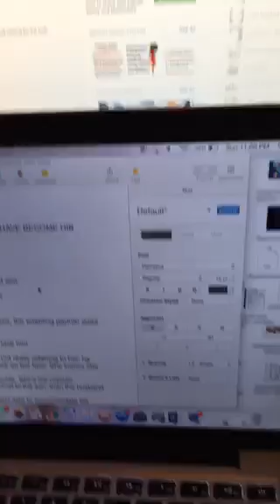‘YOUR MAN IS YOUR SON, AND YOU HAVE BECOME HIS MOTHER’ w/Sexologist Noni Ayana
OrangRoomRadio InternetRadio Periscope LiveBroadcast *Explicit* I hear story after story of women in these relationships with men that do whatever the hell they want when they want, yet expect the woman of the relationship to remain loyal and faithful. Dating Mr Wrong, hoping he’ll change into Mr Right. If he’d just find a job, if he’d just spend time with my kids he’ll see he’d be a great father, if he’d just see that I’m a good woman, if he’d just tell me what he wants, if he, if he, if he. What does this have to do with his mother?